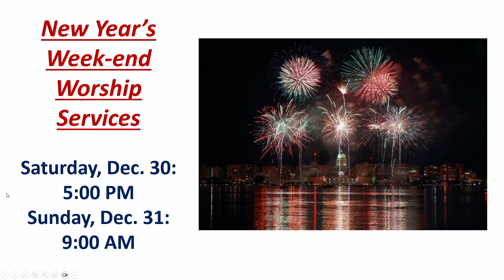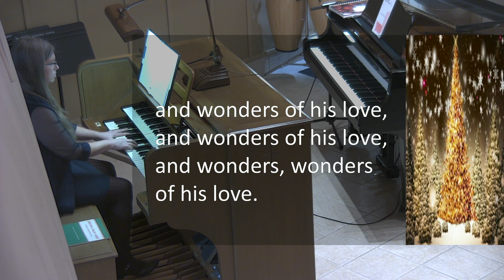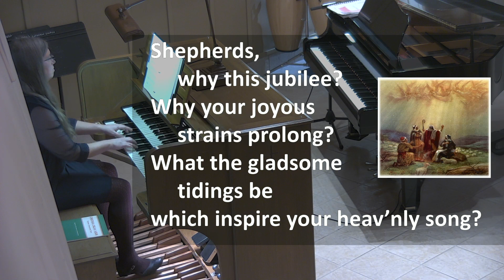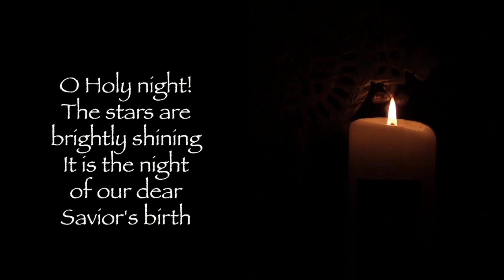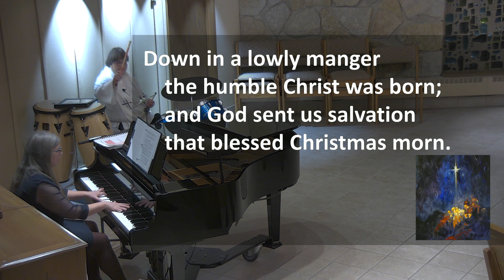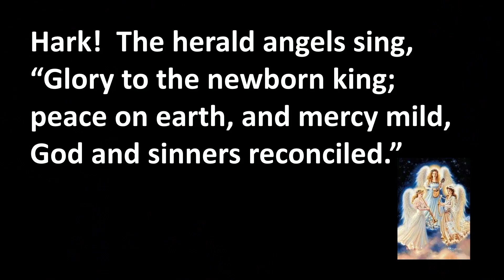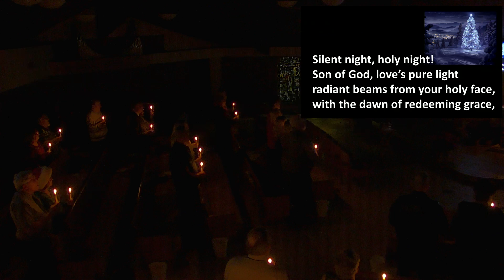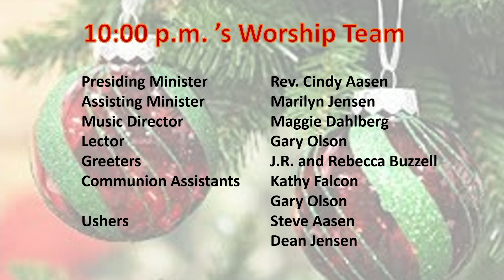St. Paul's Christmas Eve 10 p m 2023